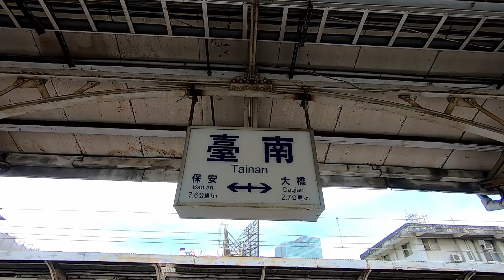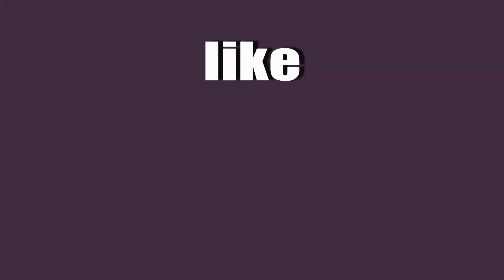SMALL YOUTUBERS MEET UP #2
masayang pagkikita pang tanggal puyat at stress sa trabaho